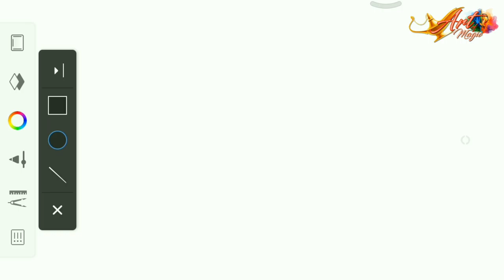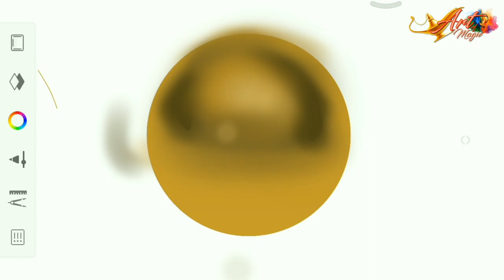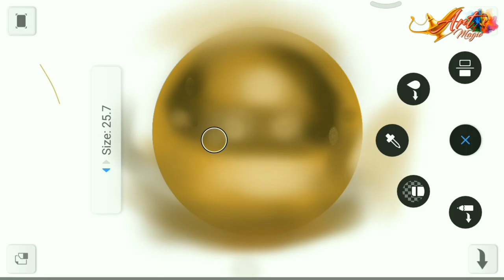Hyper realistic ball/digital painting/sAtISFyiNg 😱/by art of magic😎.